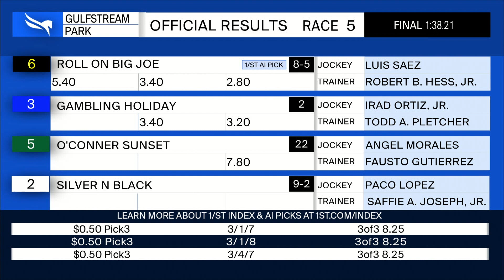Gulfstream Park January 22, 2023 Race 5